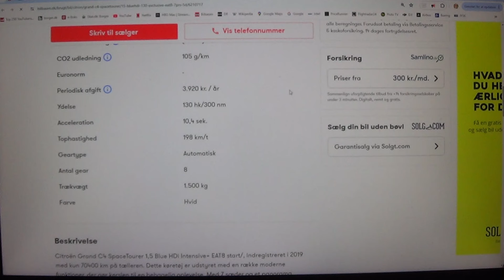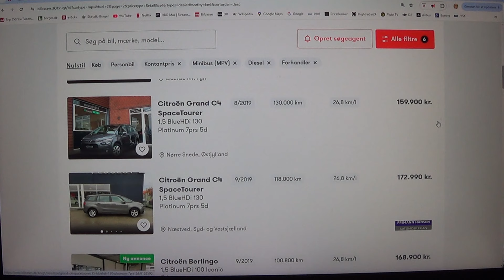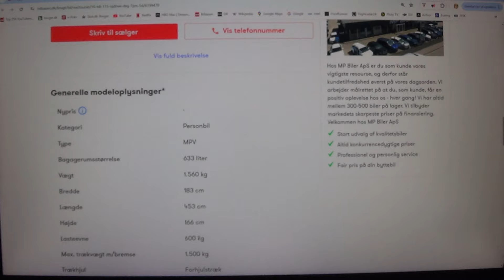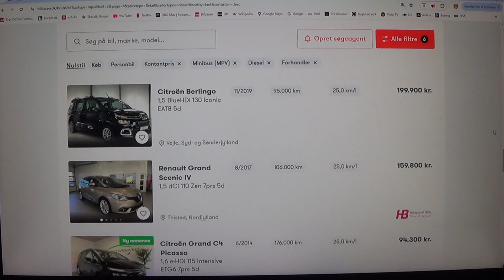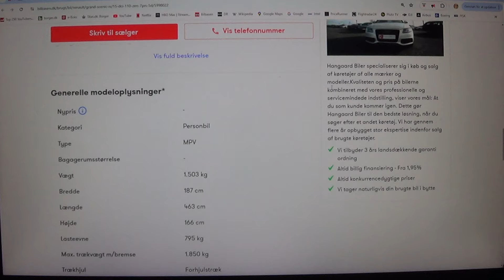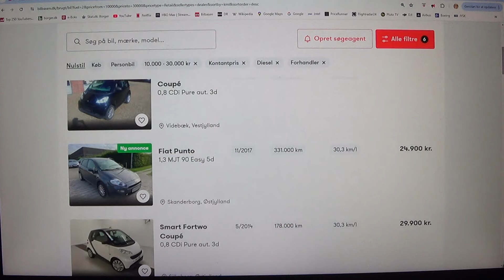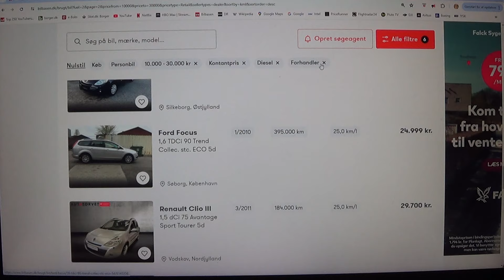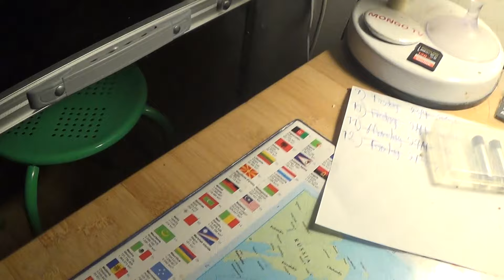MongoTV_4947 - KIGGER PÅ BILLIGE BRUGTE BILER - Del 733 - Diesel - 50.000 Til 100.000 Kroner- 9 Af 9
DEL 733 - (Video er i 9 Dele : Del 725 til Del 734). God LØRDAG AFTEN. Klokken den er 21 nu, og jeg er ved at været træt, og vil til ro. Men hvis jeg skal optage mere, dansk bil video i dag, så skal det være NU. Jeg har de sidste 3 dage, optaget 21 bil video, hvor jeg har kigget, mest på de brugte diesel biler. Så jeg kan stadig huske mange af bilnavne, og biler. Så det er mere nemt for mig, at bare fortsætte nu. Men klokken den er jo 21, og snart 22. Og jeg får ingen pause, hele dagen, hvor jeg optager video manisk. Så jeg bliver mere og mere træt, som ugerne de går. Og jeg er en ældre mand nu, på snart 60 år ?